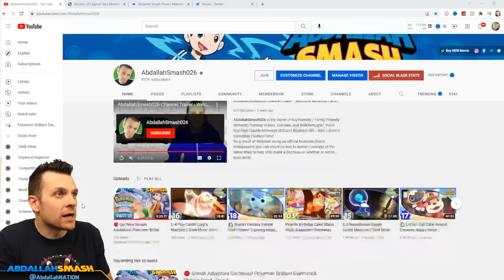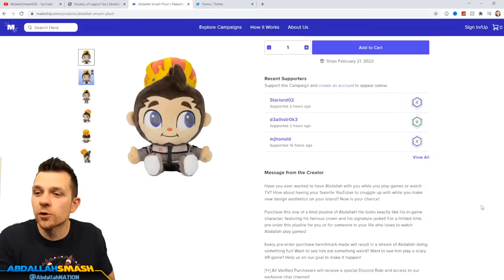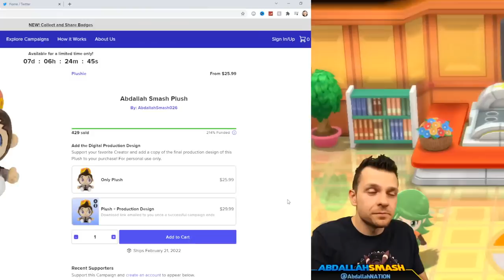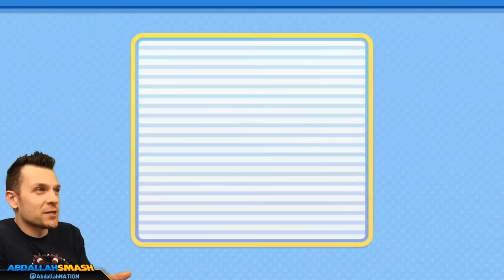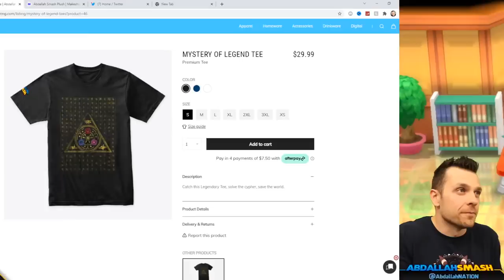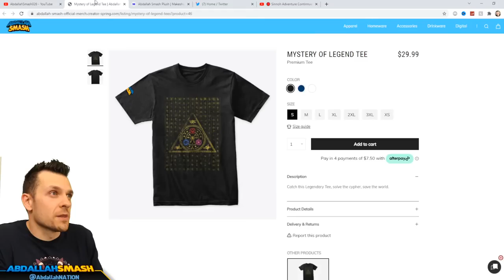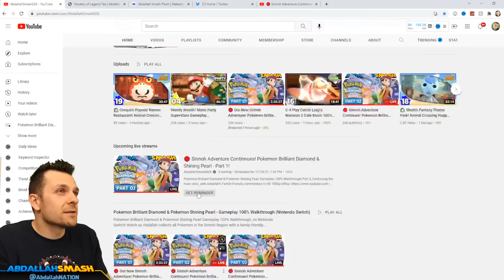🔴 Grand Underground, Gardenia, & More! Pokemon Brilliant Diamond & Shining Pearl - Part 2!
Pokemon Brilliant Diamond & Pokemon Shining Pearl Gameplay 100% Walkthrough Part 2, exploring the Grand Underground, Battling Gardenia, & More, with Abdallah's Family-Friendly commentary in HD 1080p 60fps!
Tips & Tricks for Pokemon Brilliant Diamond & Shining Pearl!

Get the Mystery of Legend Tee!

Get the new Pokemon Games & Play Along With:
Pre-Order Pokemon Brilliant Diamond & Shining Pearl here!
Pre-Order Pokemon Legends Arceus here!

3.

00:00 Welcome & Thanks For Subscribing
04:34 Exploring Floaroma Town
18:16 Floaroma Meadow Exploration
21:20 Valley Windworks Exploration
24:07 Battle Vs Galactic Commander Mars
27:51 Back to Floaroma Town
28:27 Route 205 Exploration
43:56 Exploring Eterna Forest
1:07:40 Arriving in Eterna City
1:09:42 Tutorial of The Grand Underground
1:11:05 Exploring The Grand Underground
1:53:16 Eterna City Exploration
2:04:05 Secret Base in The Grand Underground
2:06:07 Meeting Cynthia & Receiving TM
2:15:46 Battle Vs The Eterna City Gym Leader: Gardenia
2:20:19 Eterna City Galactic Base Exploration
2:27:27 Battle Vs Galactic Commander Jupiter
2:36:28 Thanks For Watching 👍 If You Enjoyed It